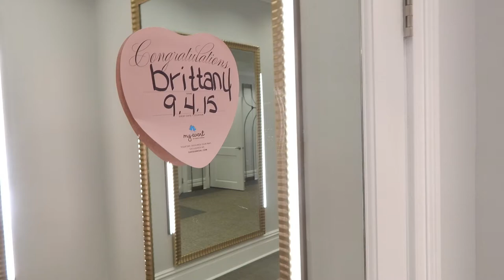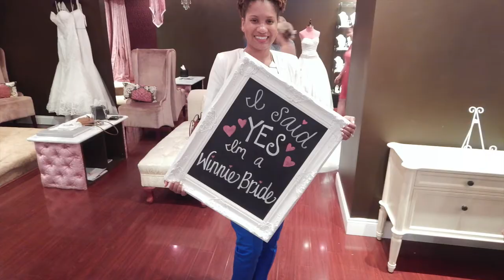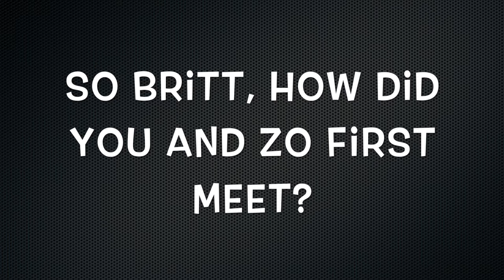Britt's Wedding Dress Shopping Experience